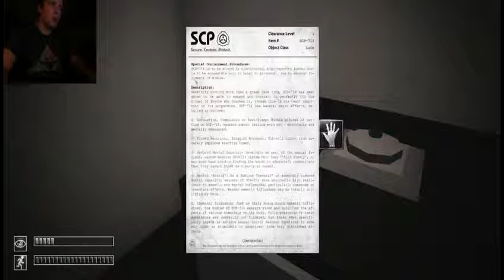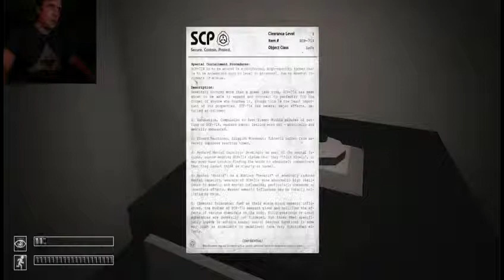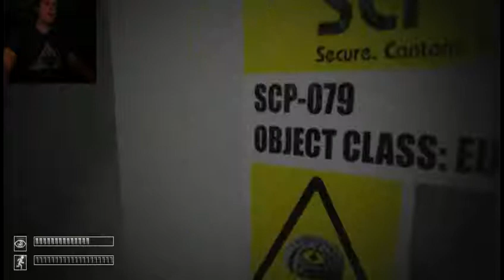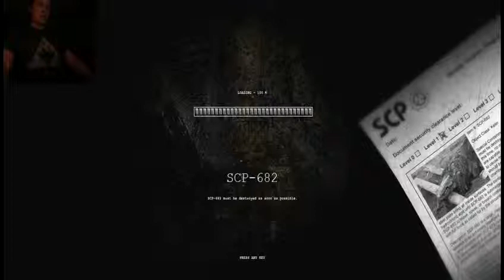SCP Containment Breach #6 - SCP TAG TEAM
Riding the wave of epic success I had in the last episode I get into the heavy containment area using the level 3 key card. But as I get lost once again I am quickly overwhelmed by the unlikely teaming up of SCP 106 and 173...